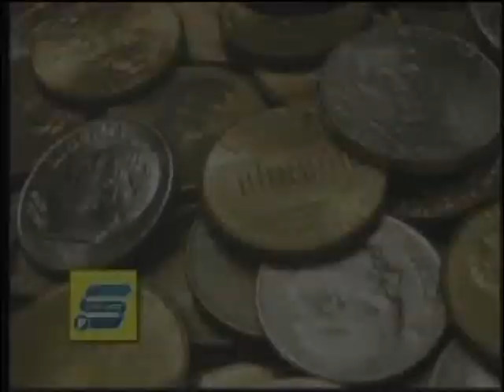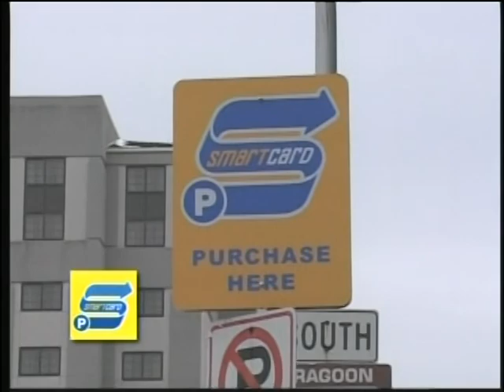City of Des Moines, Iowa ... City Spotlight September 2011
Host Mayor Frank Cownie visits with  Dos Rios Chef  Aaron King and 1260 AM La Reina Radio Station in celebration of Hispanic Heritage Month.
Exec. Producer: Amelia Hamilton Morris
Assoc. Producer Shekinah Young
Video  Production : Digital Matters Kris DeBolt